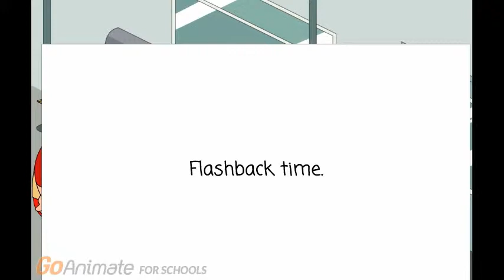Caillou goes to the therapy